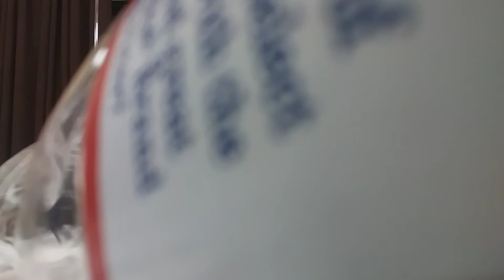Bottle flipping challenge